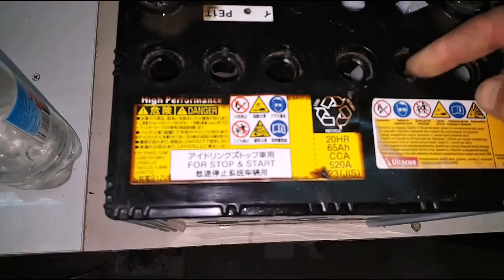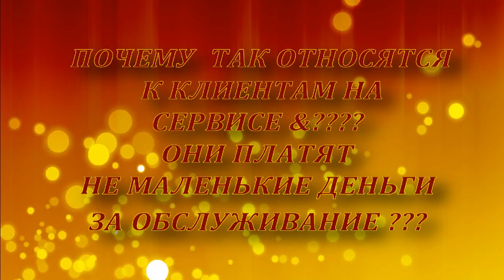ОДИН ЭПИЗОД ИЗ ЖИЗНИ АВТОСЕРВИСА......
ПОЛУЧАЕТСЯ ЧЕМ БОЛЬШЕ ПОЛОМОК ТЕМ ЛУЧШЕ КЛИЕНТ ВСЕ ОПЛАТИТ.